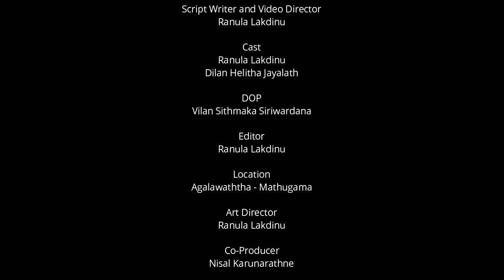Appu's Son (අප්පුගේ පුතා) - Kuttama Productions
Script Writer and Director - Ranula Lakdinu

Introducing - Dilan Helitha Jayalath

Cast
Ranula Lakdinu
Dilan Helitha Jayalath

DOP - Vilan Sithmaka Siriwardana

Edit - Ranula Lakdinu

Co-Producer - Nisal Karunarathne

Special Thanks
Hemsith Deesara

Kuttama Productions Presents